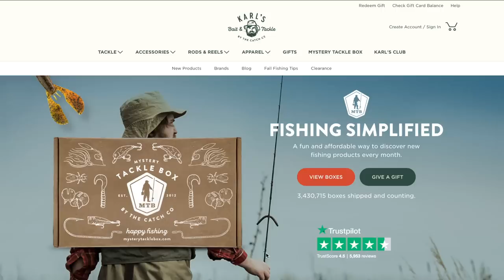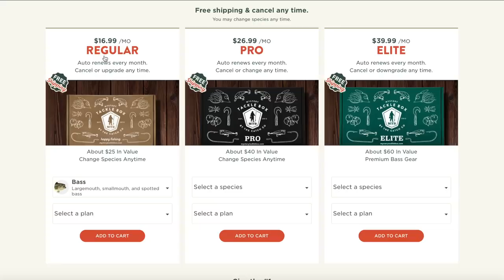Bass Fishing with Finesse Jigs (Summer Dock Fishing Tips)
Today we are fishing a new lake with docks using finesse jigs for shallow summer bass